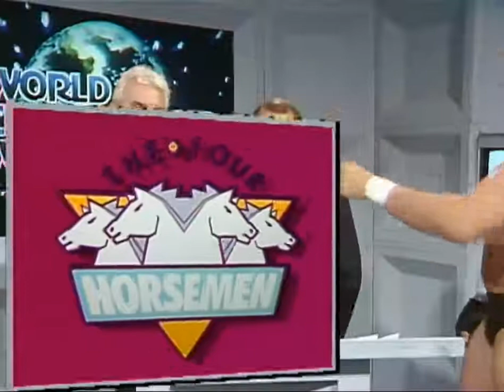Klassic Territory - NWA World Championship Wrestling - 09.17.1988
Klassic Territory - NWA @ 6:05 on TBS - 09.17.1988